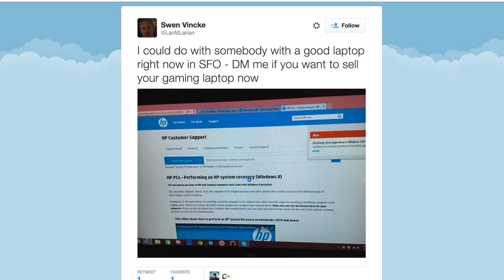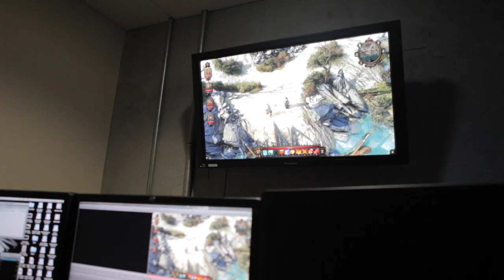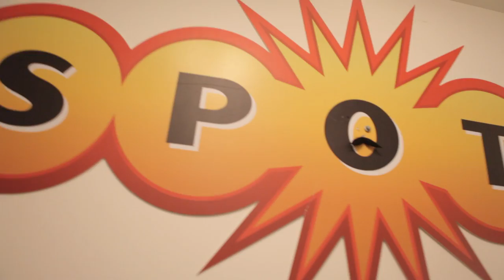Divinity: Original Sin 2: Kickstarter Extra Update: Press Tour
The story of the days leading up to the launch of our  Kickstarter. campaign. Two jet-lagged developers embark in a quest for the holy laptop!